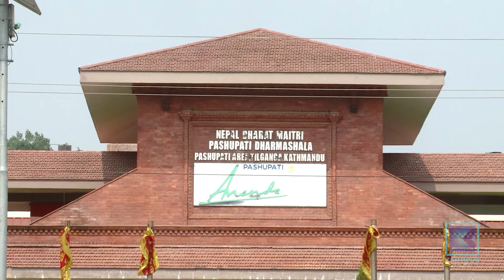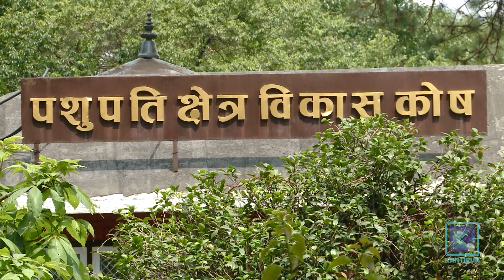२५ वर्षमा सात अर्ब खर्च भइसक्दा पनि पशुपतिको गुरुयोजना अधुरै | Kantipur Samachar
विश्व सम्पदा सूचीमा सूचीकृत पशुपति क्षेत्रको अवधाराणात्मक गुरुयोजना कार्यान्वयन भएको २५ वर्ष पुग्यो । २०५६ सादेखि शुरु भएको गुरुयोजना कार्यान्वयनका क्रममा हालसम्म ७ अर्ब रुपैयाँभन्दा धेरै खर्च भइसकेको छ । पहिलो चरणको १५ वर्षे गुरुयोजना सकिएर अर्को वृहत्त गुरुयोजना कार्यान्वयनको स्वीकृतिका लागि संस्कृति तथा पर्यटन मन्त्रालयमा पठाइएको छ । तर चार वर्षदेखि यो प्रस्ताव स्वीकृत हुन सकेको छैन । योसँगै पाशुपत क्षेत्रका विकासका काम ठप्प जस्तै भएका छन् ।